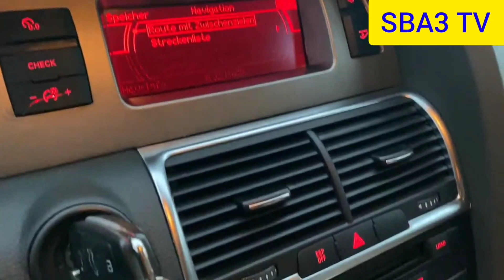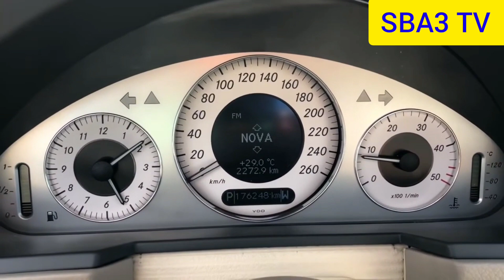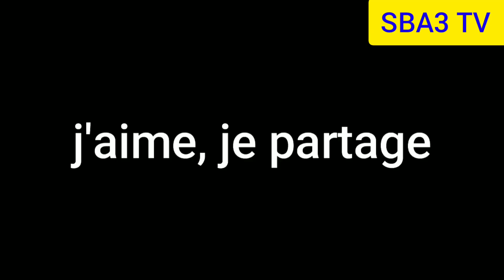JAGUAR AUDI MERCEDES BMW